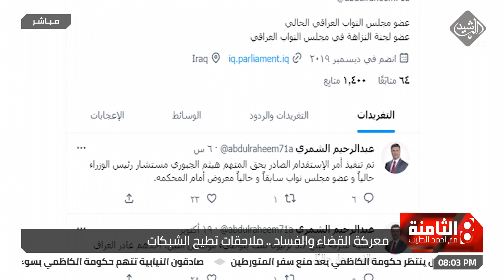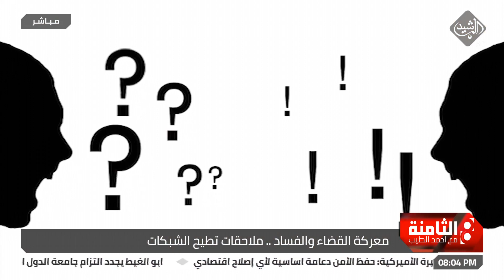الثامنة مع احمد الطيب | معركة القضاء والفساد.. ملاحقات تطيح شبكات